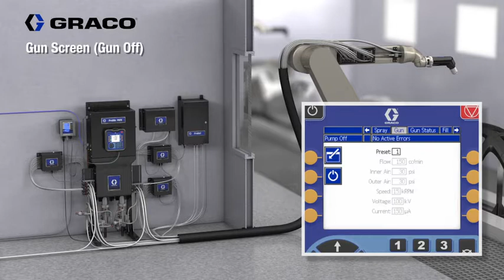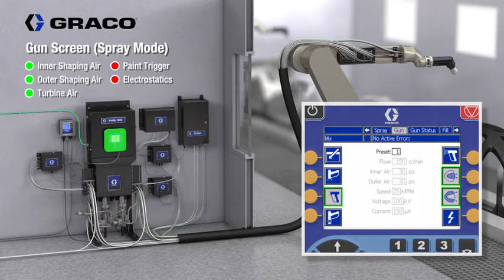Automated Spray System with ProBell Rotary Bell Atomizer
[NO AUDIO] Automated spray system overview shows rotary bell atomization on paint lines with robots, reciprocators or fixed guns. Components include air, electrostatic and speed controllers.